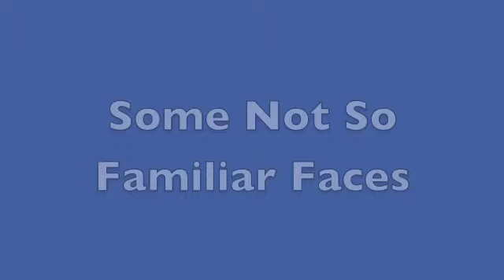Miami boat shows: Industry heavyweights and newcomers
Trade Only shows you some of the faces behind the new boats and products displayed at the Miami boat shows.